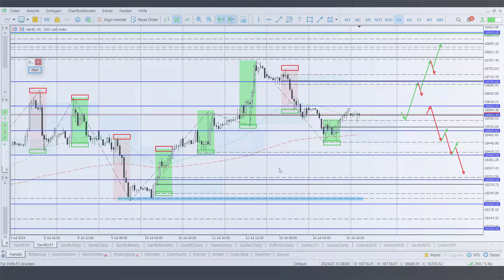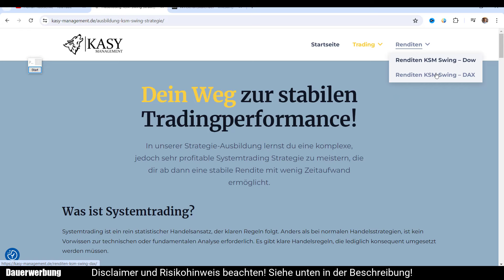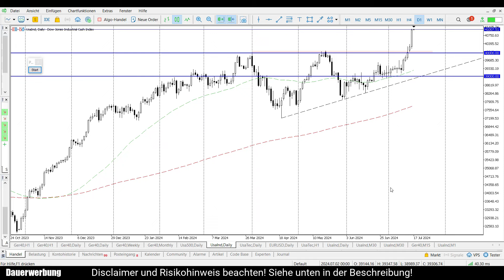DAX hält sich (noch)! | Daily DAX Morgenanalyse am 17.07.2024 | Florian Kasischke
✅Einfach traden mit System! Strategie-Ausbildung mit dem fairsten Vergütungsmodell der gesamten Branche!

DAX Livetrading-Webinar bei ActivTrades. Jeden 2. Freitag ab 09.30 Uhr!

▬▬▬▬ Meine Partner ▬▬▬▬
GBE brokers

2. Risikohinweis